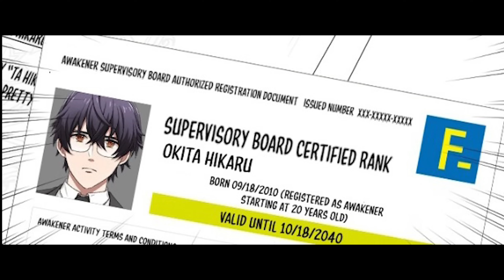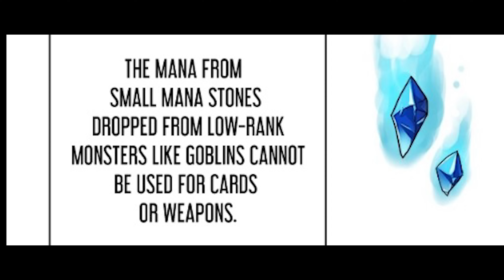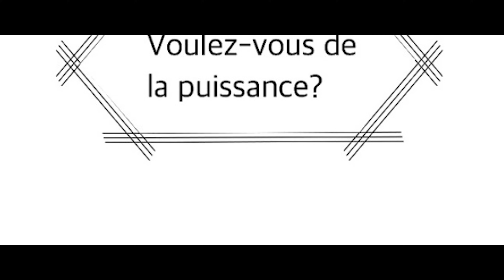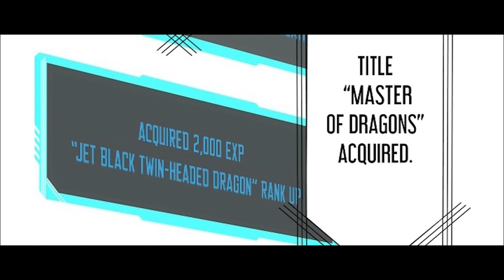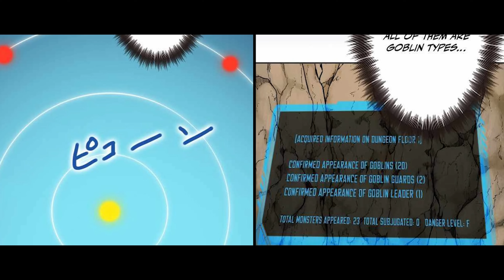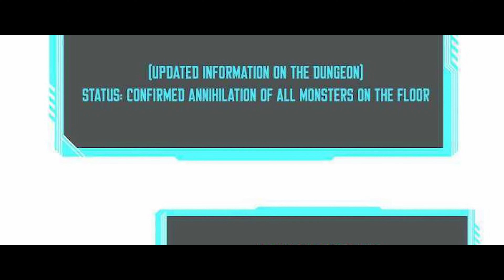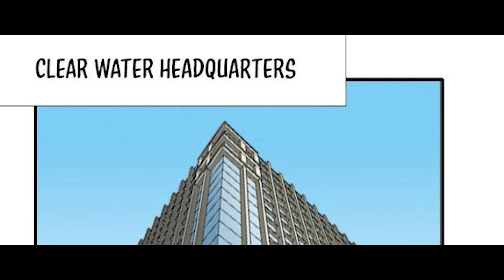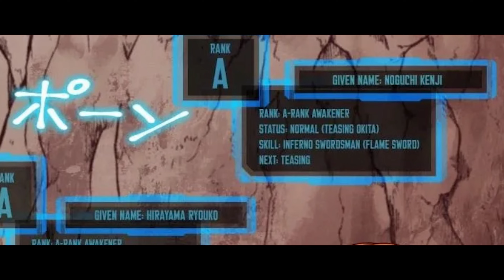[1-7] The Weakest Of The F-Rank Awakeners Returns As The Invincible Awakener | Manhwa Recap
Name - My Eternal Reign